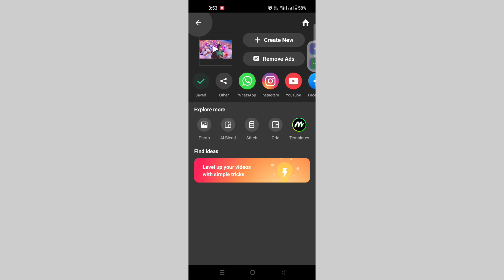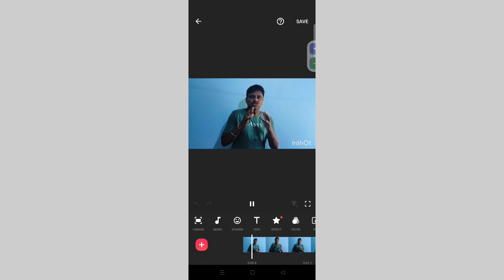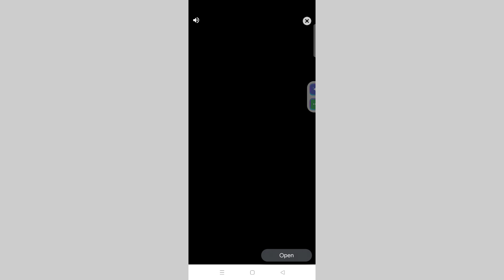How to Change video Background With out Green screen l How to Remove Background in video in telugu.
In this video tutorial, we will show you to change the background your videos without the need for a green screen. We know that not everyone has access to a green screen setup, so we will walk you through a simple and effective method that you can use to replace the background of your videos with ease. Whether you are a content creator, vlogger, or just someone looking to add a creative touch to your videos, this tutorial is perfect for you. Follow along as we demonstrate step-by-step instructions on how to achieve a professional-looking background change in your videos without any expensive equipment.

Don't let the lack of a green screen hold you back from creating high-quality content. Watch this video to learn how to easily change the background of your videos and take your video production to the next level!